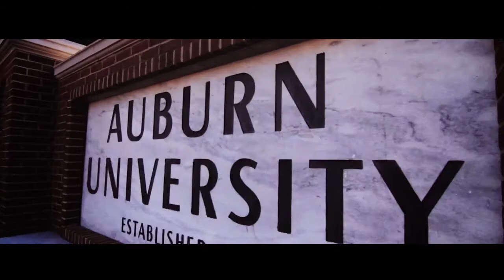Auburn 2013 Iron Bowl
WAR EAGLE